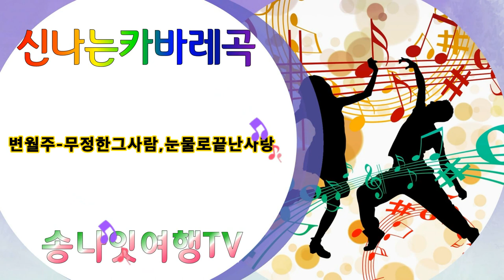변월주 무정한그사람 눈물로끝난사랑